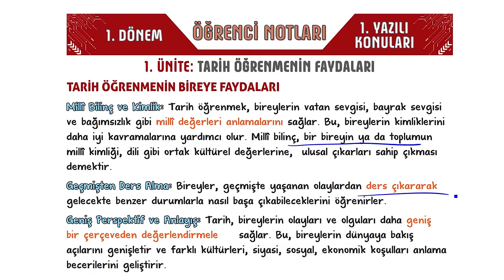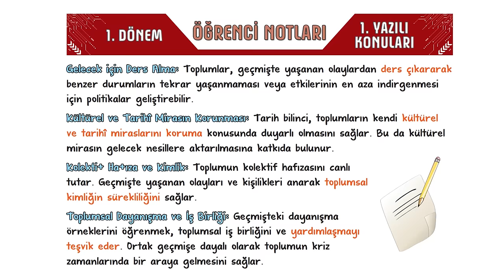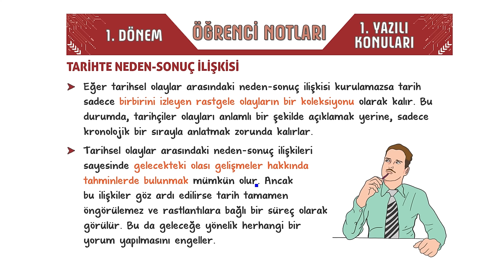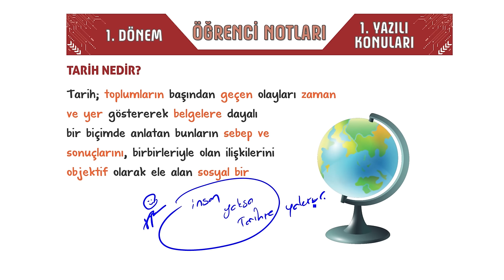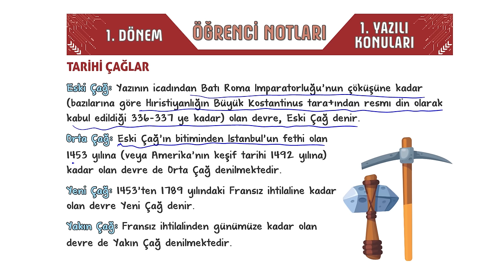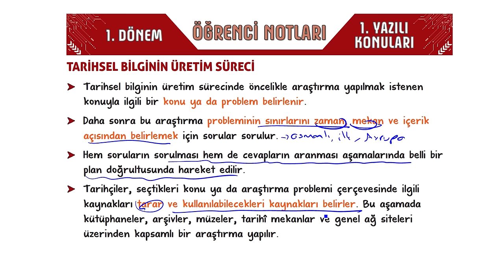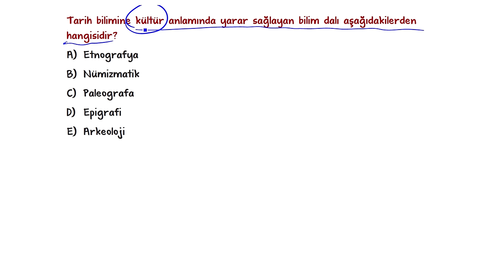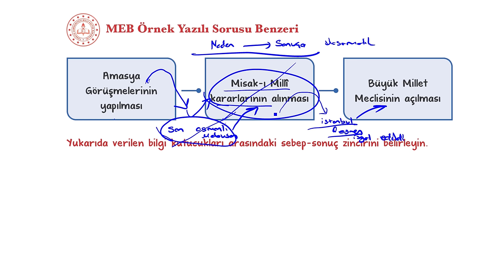9.Sınıf Tarih 1.Dönem 1.Yazılıya Hazırlık 📑 #2025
9.Sınıfın ilk Tarih yazılısında yüksek notları garantilemek için sınava girmeden önce mutlaka bu videoyu izlemelisin. 😍⭐yazılıkampı

Yazılılara bomba gibi hazırlanmak için 👇
⭐ 9. Sınıf Yazılı Notların ve Denemelerin Burada
📆 9. Sınıf Yazılı Kampı Programını Buradan İndirebilirsin

Giriş ve Tarih Öğrenmenin Faydaları Özet: 00:00
Değişim ve Süreklilik Özet: 08:59
Tarihte Neden - Sonuç İlişkisi Özet: 15:26
Geçmiş ve Tarih Kavramları Arasındaki Farklar Özet: 22:40
Tarihi Çağlar Özet: 29:51
Tarihe Yardımcı Bilimler Özet: 32:31
Yazılı Provası: 39:35
MEB Örnek Yazılı Sorusu Benzerleri: 47:08